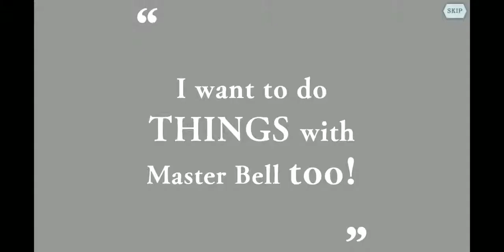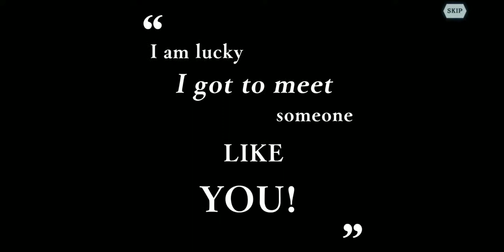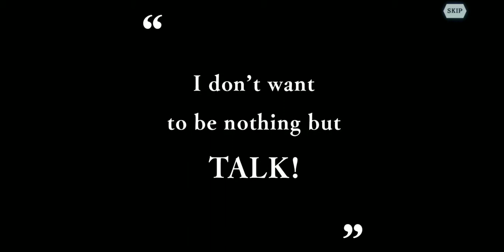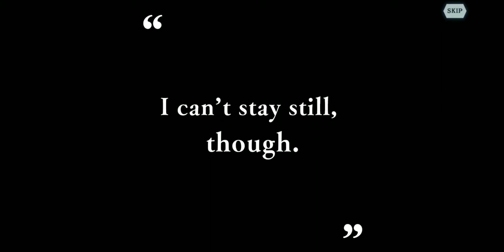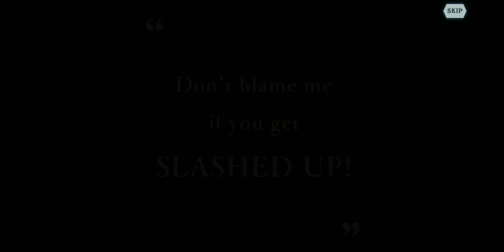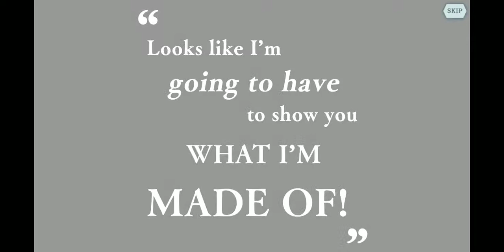Mission: Wedding -Blessing- FULL Gacha Draws!!!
Big draws baby!!!